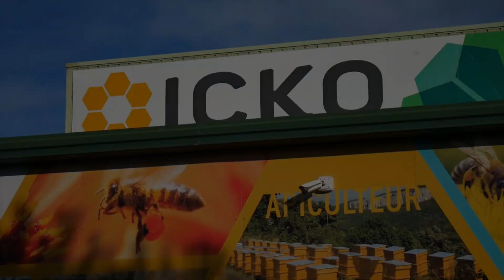Journée Portes Ouvertes 2019 - ICKO Apiculture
C’était le 8 novembre 2019, notre Journée Portes Ouvertes à Bollène 😃Visites des ateliers, animations, échanges… Un moment festif entre apiculteurs passionnés ! Une journée conviviale ou plus de 400 personnes se sont retrouvées 👏
Merci à tous pour votre présence et rendez-vous en 2020 pour partager de nouveau ce grand moment 👍🐝